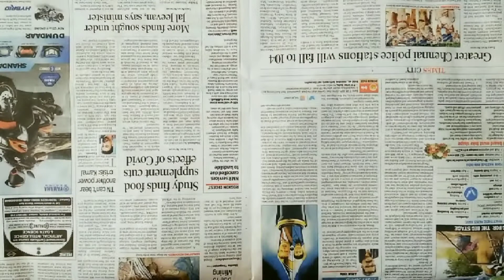Navarathri Rangoli/Navarathri Special/ Durga Rangoli/k_the_creator ...